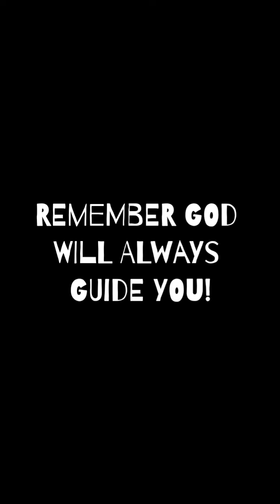Bagyong Odette hits Bohol!! actual video😱😲